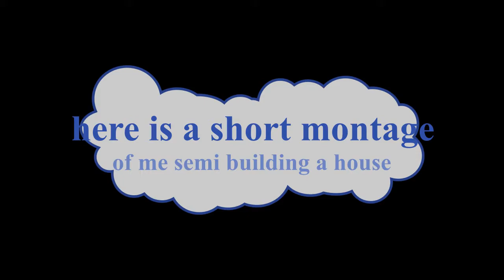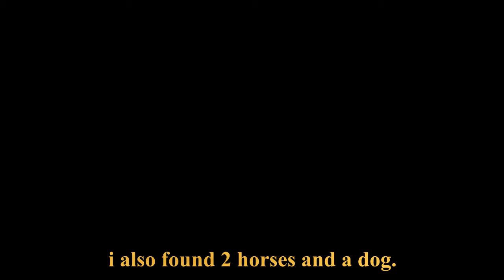Llama Fights! | Minecraft Episode 2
Minecraft Episode 2! All of this footage is from my twitch live streams. . Watch me live.

Benny Hill Theme Artist: James Rich, Randolph Boots, Leslie Mark Hill
Writers: Boots Randolph, James Rich
 Licensed to YouTube by Believe Music; CMRRA, LatinAutorPerf, LatinAutor - SonyATV, Sony ATV Publishing, BMI - Broadcast Music Inc., UNIAO BRASILEIRA DE EDITORAS DE MUSICA - UBEM, PEDL, and 16 Music Rights Societies